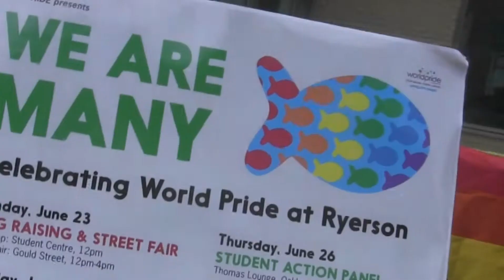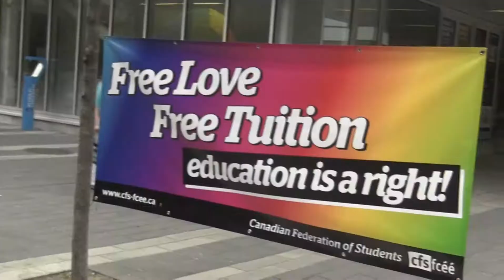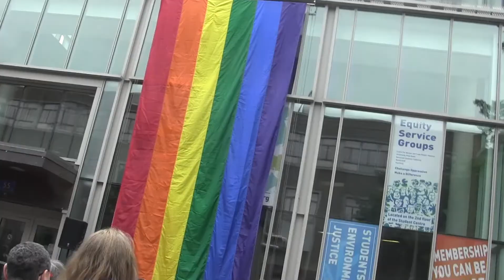Pride Week 2014 Flag Raising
WorldPride 2014 was kicked off on campus with the annual flag raising in front of the student campus centre.

Video shot and edited by Naomi Cowan.